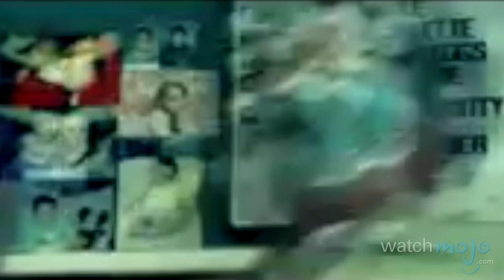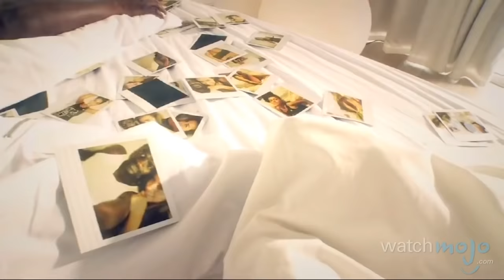Top 10 David Guetta Songs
The ideal playlist of quintessential Guettablasters. as we count down our picks for the Top 10 David Guetta Songs.

For this list, we've chosen our entries based on a combination of the artist's fan favorites and their most commercially successful songs.

Special thanks to our users CyprusIbiza, mac121mr0, Victor Dominguez and Deepak Nagpal for submitting the idea using our interactive suggestion tool